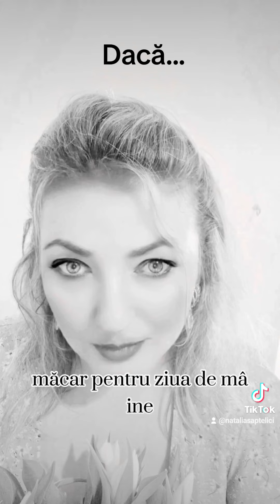Dacă...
Dacă te-aș chema, ai veni?
Dacă te-aș iubi, m-ai iubi?
Dacă ți-aș vorbi, m-ai vorbi?
M-ai privi în ochi, m-ai zimbi?
Dacă aș fi gingasa,  și tu ai fi?
Dacă aș fi tristă,  m-ai cuprinde?
Pe obraz, m-ai săruta fierbinte?
Dacă îmi va fi dor, vei simți?
De te voi striga, vei auzi?
Dacă inima ți-aș da, ai primi?
Sau, cu duritate, m-ai răni?
Dacă aș pleca, m-ai opri?
De ma voi ascunde, m-ai găsi?
Dacă te-aș ruga, vei ramiine?
Măcar pentru ziua de miine?

  Autor:~Nat~
  (Natalia Saptelici)